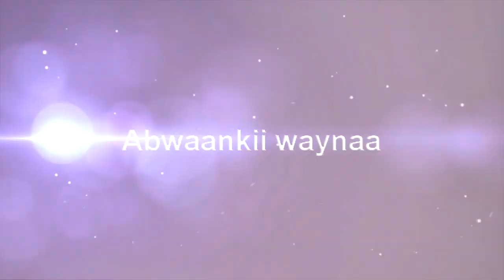Abdirisaq Bashe Naruuro 2014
Waa ereyadii Allah haw naxariistee abwaankii waynaa Abdi IIdaan Faarax,
Laxankii: Garaad
Musikii. Mohamed Karaama
Codkii. Abdirisaq Bashe
Soo saaristi: Arrale Media.